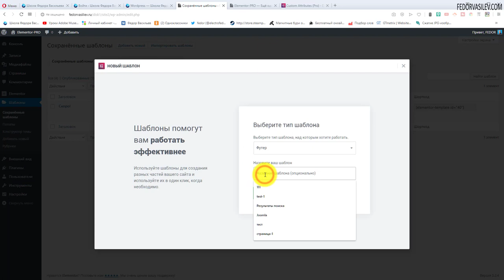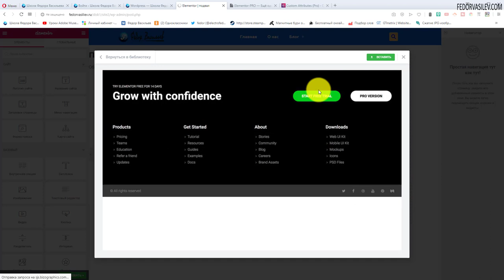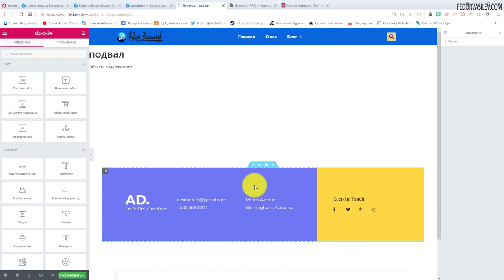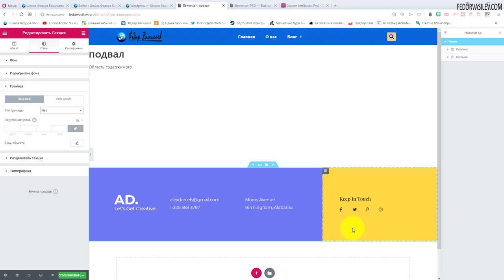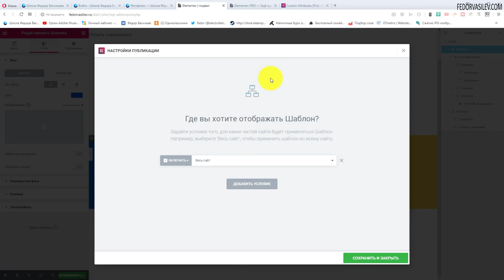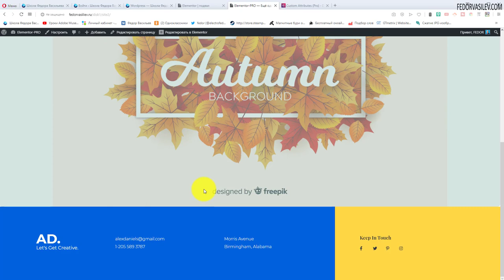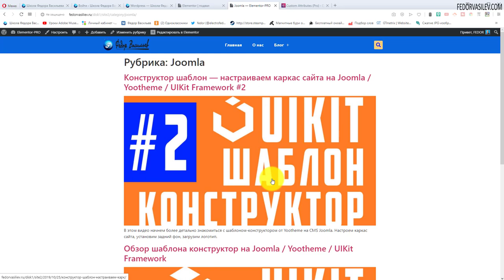Как создать подвал в шаблоне Elementor PRO #16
В этом видео я покажу как можно использовать готовые макеты подвала ( самая нижняя часть веб-странички) для своего сайта в Elementor PRO.